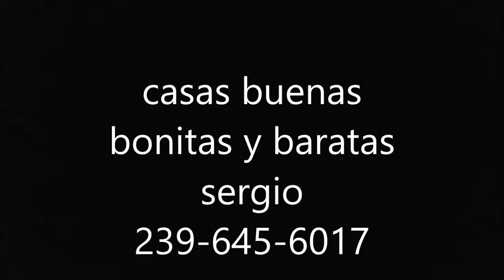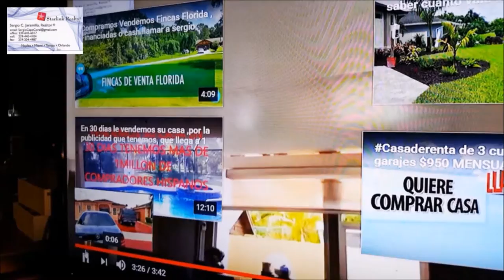VENTA, COMPRA DE CASAS.APTOS,LOTES, REMATES DE BANCOS,FINANCIADAS.FLORIDA